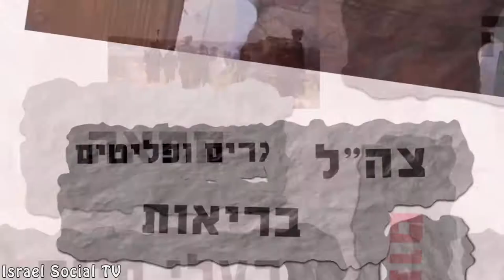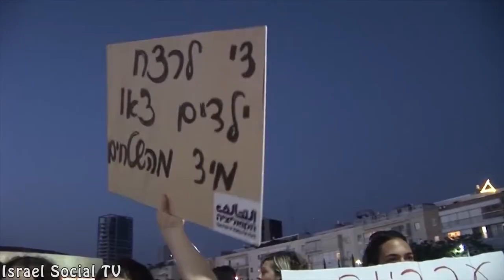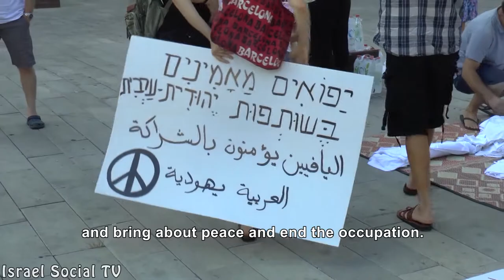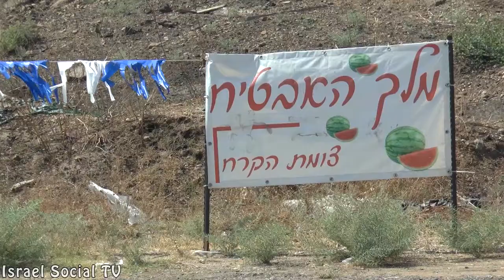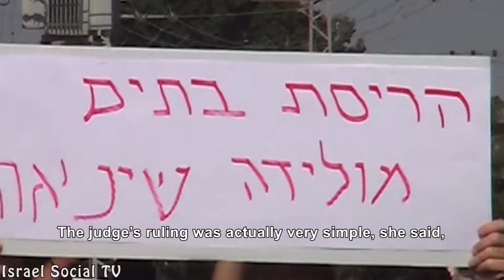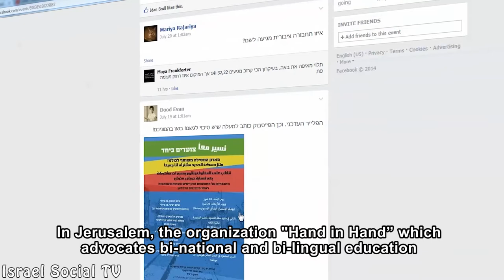Social Order 22/07/2014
In this week's edition: War is in full swing, and increasingly other voices are being heard. Demonstrations in Israel and worldwide against the offensive in Gaza. Dahmash – a case study of institutional discrimination against Arabs in Israel. Join the silent protests against the war.